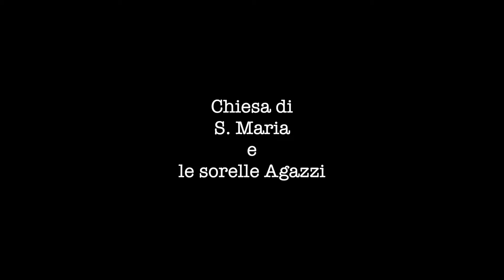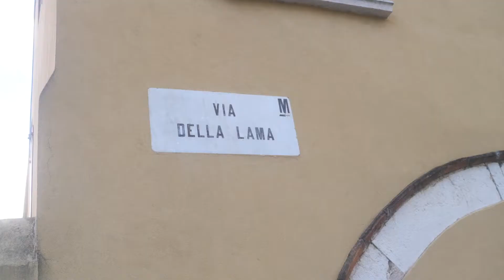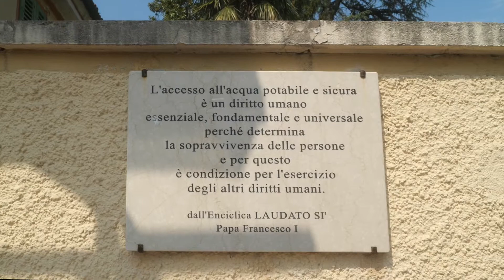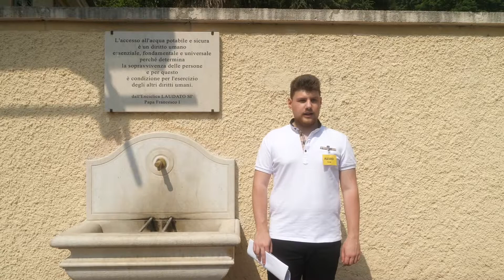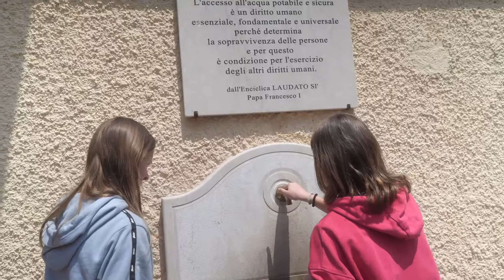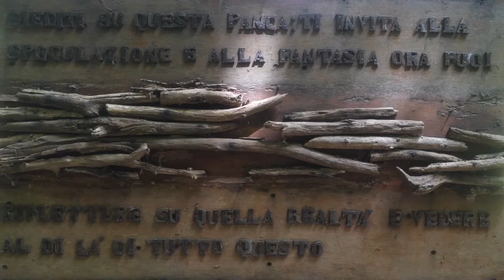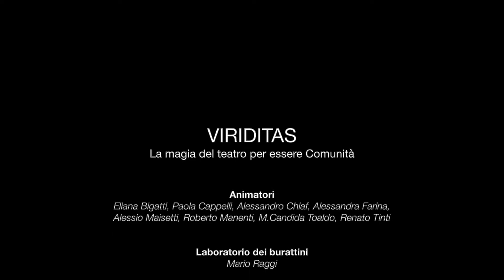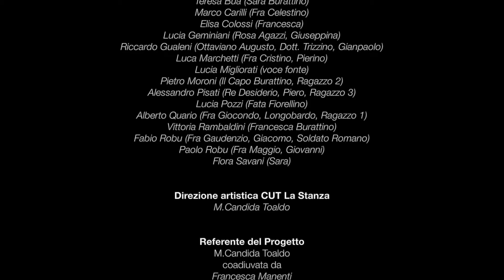VIRIDITAS - "La magia del teatro per essere Comunità"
VIRIDITAS
La magia del teatro per essere Comunità.
Documentario/fantasy per un racconto sulle realtà della Comunità di Mompiano

Director and editor: Massimo Ferrarini - Immagini In Movimento
Dop e camera operator: Noemi Marcandelli

Animatori
Eliana Bigatti, Paola Cappelli, Alessandro Chiaf, Alessandra Farina,
Alessio Maisetti, Roberto Manenti, M.Candida Toaldo, Renato Tinti

Laboratorio dei burattini
Mario Raggi

Educatrici
Paola Buizza, Carla Lojacono, Francesca Manenti

Tirocinanti
Davide De Palma, Moghes Gamba, , Francesca Mensi

Ragazzi protagonisti del video
Pietro Bassi (Fra Martino, Mario, Longobardo)
Marta Bazzani (Fata Astra Burattino, Carolina Agazzi)
Lorenzo Bettoni (Birk Burattino)
Teresa Bua (Sara Burattino)
Marco Carilli (Fra Celestino)
Elisa Colossi (Francesca)
Lucia Geminiani (Rosa Agazzi, Giuseppina)
Riccardo Gualeni (Ottaviano Augusto, Dott. Trizzino, Gianpaolo)
Luca Marchetti (Fra Cristino, Pierino)
Lucia Migliorati (voce fonte)
Pietro Moroni (Il Capo Burattino, Ragazzo 2)
Alessandro Pisati (Re Desiderio, Piero, Ragazzo 3)
Lucia Pozzi (Fata Fiorellino)
Alberto Quario (Fra Giocondo, Longobardo, Ragazzo 1)
Vittoria Rambaldini (Francesca Burattino)
Fabio Robu (Fra Gaudenzio, Giacomo, Soldato Romano)
Paolo Robu (Fra Maggio, Giovanni)
Flora Savani (Sara)

Direzione artistica CUT La Stanza
M.Candida Toaldo

Referente del Progetto
M.Candida Toaldo
coadiuvata da
Francesca Manenti
Don Marco Cavazzoni

Responsabile Oratorio della Parrocchia di San Gaudenzio – Mompiano
Don Marco Cavazzoni

Realizzazione video
Massimo Ferrarini
Noemi Marcandelli

Fondazione Comunità Bresciana

e il sostegno di
Associazione Alberi di vita
Associazione Bimbo chiama bimbo
Pro loco Mompiano
Punto Comunità
Scuola Media Virgilio